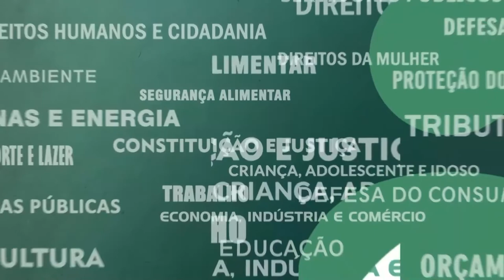Resumo Comissões - Fórum Permanente - Indústria Fertilizantes